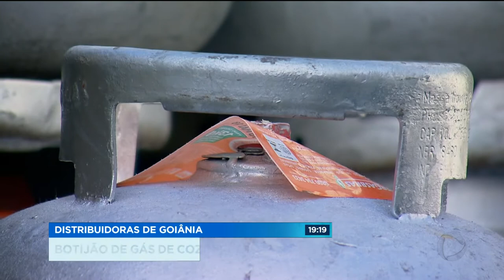GR - Distribuidoras de Goiás: Botijão de gás de cozinha está em falta - 18-06-2018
A greve dos caminhoneiros terminou há três semanas. Mas ainda falta gás de cozinha nas distribuidoras. O problema agora estaria sendo agravado pela insegurança do consumidor, que passou a comprar mais de um botijão, com medo de ficar sem.